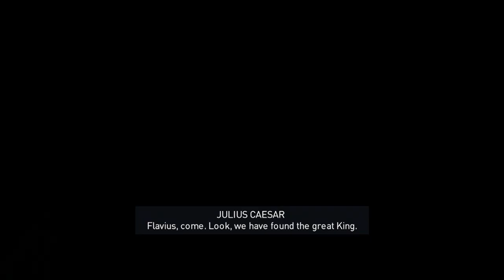Assassins Creed Origins [Part 70]: A Queen on Her Throne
As Aya, we find the tomb of Alexander the Great?? AND we are jumping from burning ship to burning?? Tune in to see the rest of the crazy tale!